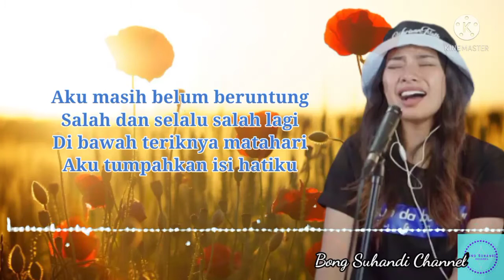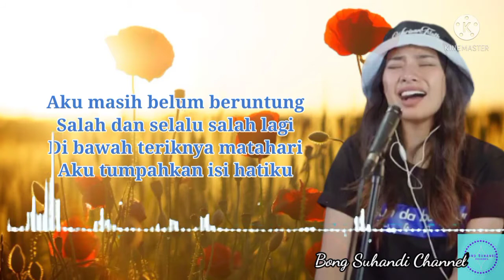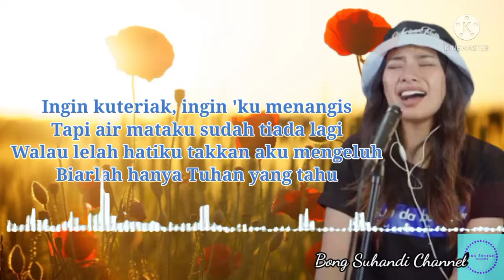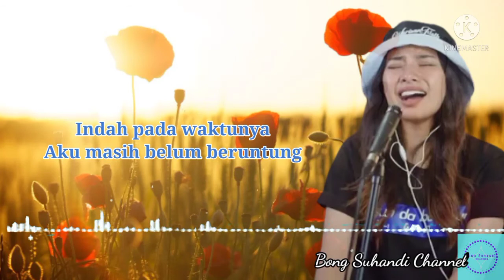Versi Asyik INDAH PADA WAKTUNYA - DEWI PERSIK (Cover by Delisa Herlina & 3 Pemuda Berbahaya)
Halo teman-teman, sebuah lagu dari Dewi Persik dan dicover ulang dalam versi asyik INDAH PADA WAKTUNYA - DEWI PERSIK (Cover by Delisa Herlina & 3 Pemuda Berbahaya), lagu dangdut viral, lagu populer dewi persik, indah pada waktunya cover, cover dan lirik indah pada waktunya, cover lagu dangdut, INDAH PADA WAKTUNYA - DEWI PERSIK (Cover by Delisa Herlina & 3 Pemuda Berbahaya), selamat menikmati ya teman-teman semuanya.